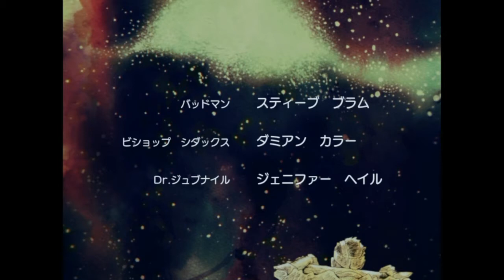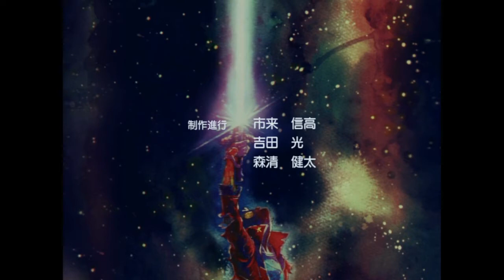No More Heroes 3. Boss #2 Gold Joe.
80% luck 20% skill. all jokes aside I didnt deserve this win. Hope you enjoy the video and have a nice day